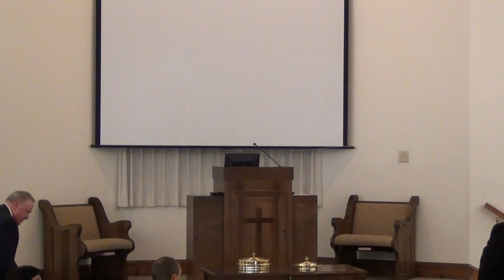John Grubb - Zechariah - Part 2 - 2019 South East Georgia Lectureship - Minor Prophets (10 00024)